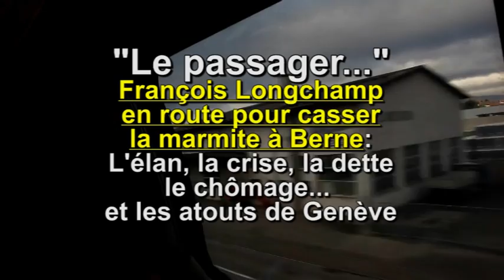Le passager François Longchamp s'en va casser la marmite à Berne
Entretien informel entre quelques journalistes et le président du Conseil d'Etat genevois en route le 10 décembre 2009 pour Berne où Genève organise une petite manifestation à l'occasion de l'Escalade. Prise de vue Olivier Vogelsang, montage JF Mabut. Vidéo postée sur le site de la Tribune de Genève